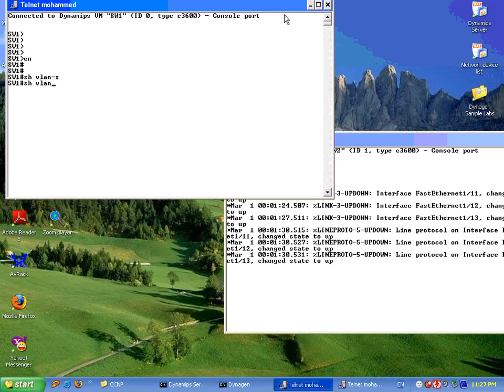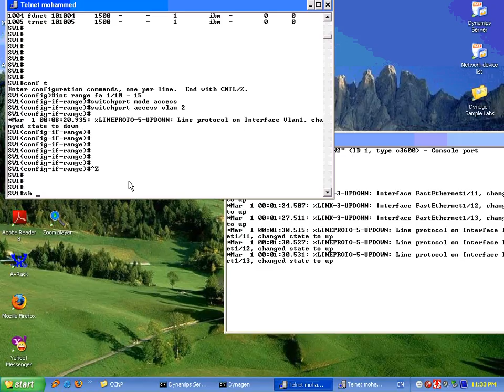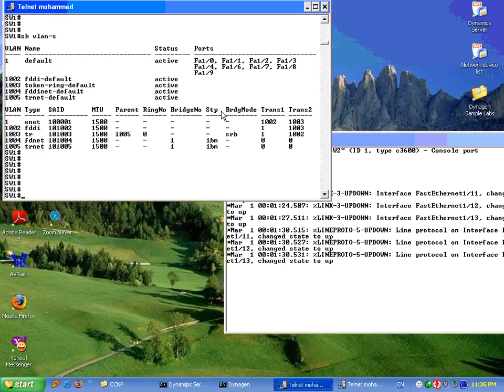17 switcinglab 2